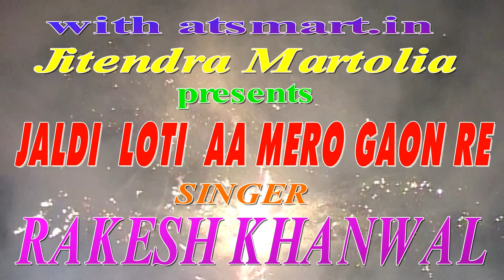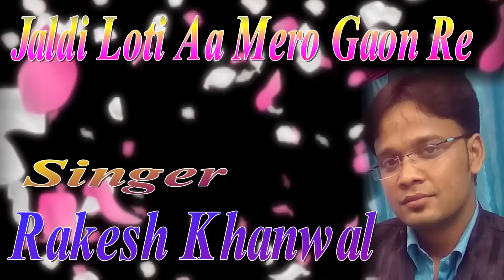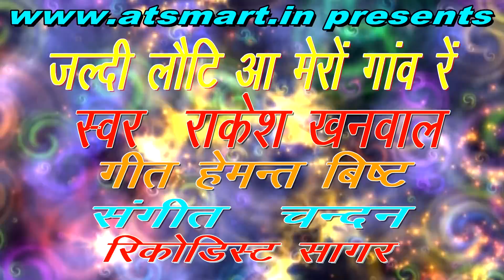Jaldi Loti Aa Mero Gaon Re New Kumaoni Mp3 Song ! Singer Rakesh Khanwal !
Song Name - Jaldi Loti Aa Mero Gaon Re New Kumaoni Mp3 Song !
 Singer - Rakesh Khanwal !
Recordist -  Sagar !